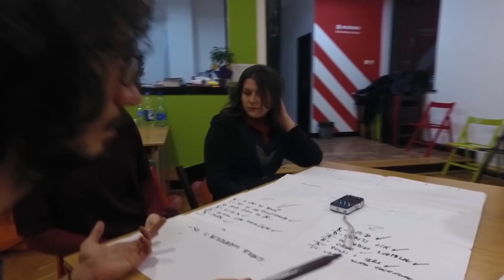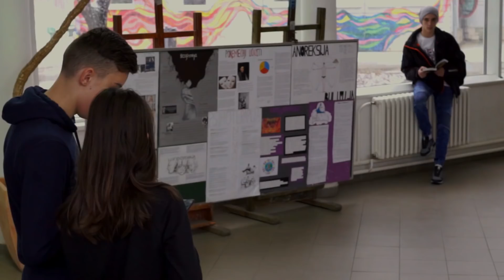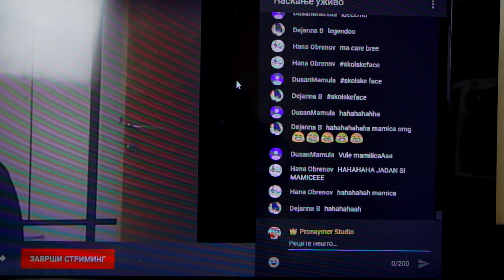Film „Pilot” - Art Kvart - Start! 2017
Film je nastao kao produkt tromesečnog rada 5 sekcija: Liman režira, Centar glumi, Adamovićevo svira, Detelinara vaja i Naselje pleše.
Svaka sekcija je iz svog ugla, doprinela nastanku filma.

Preko 50 kreativnih omladinaca radilo na ovom filmu, uz podršku mentora, školovanih umetnika, članova Novog kulturnog naselja.

Film "Pilot", čiji su kreatori upravo mladi sa pomenutih sekcija, bavi se temama koje njih najviše zanimaju: otuđenost pojedinca, izgradnja persone na društvenim mrežama, uticaji društva, socijalne korelacije u razredu i građenje sebe u odnosu na druge.

„Art Kvart – Start! 2017" je podržan od strane Gradske uprave za kulturu i Omladinskog saveza udruženja "Novi Sad omladinska prestonica Evrope – OPENS" (Kancelarija za mlade Grada Novog Sada).

Najlepše hvala školi za dizajn „Bogdan Šuput", studiju „Hertz", omladinskom kreativnom centru „OKCE", PU „Radosno detinjstvo Novi Sad" i vrtiću „Vendi", omladinskom klubu „Opens", „Clickers" timu i svima ostalima koji su doprineli realizaciji projekta i rađanju filma „Pilot".